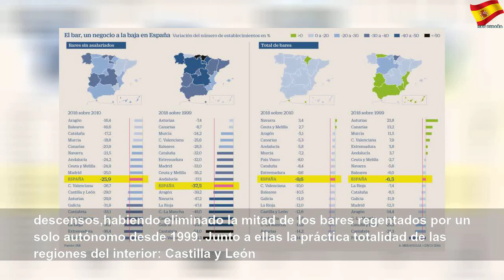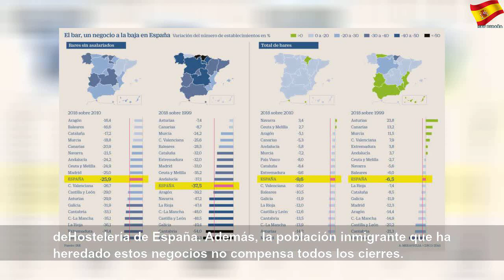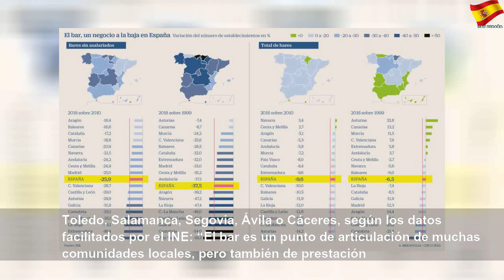El bar de toda la vida echa el cierre por la despoblación y las jubilaciones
El bar de toda la vida echa el cierre por la despoblación y las jubilaciones | Sky España Autos
El número de bares regentados por sus propios dueños cae un 40% en los últimos 20 años